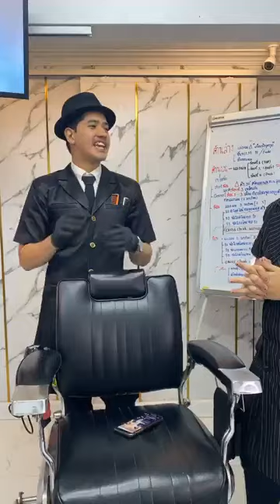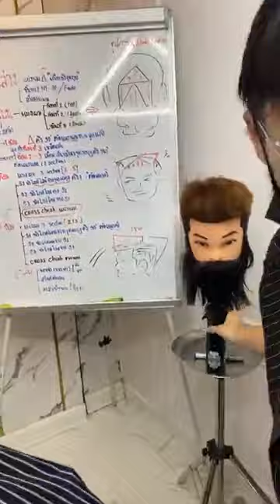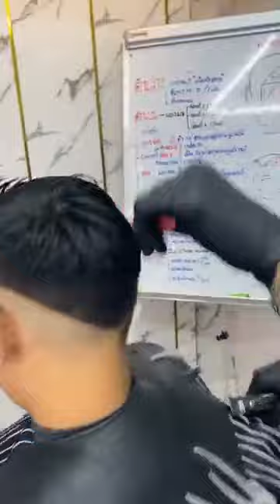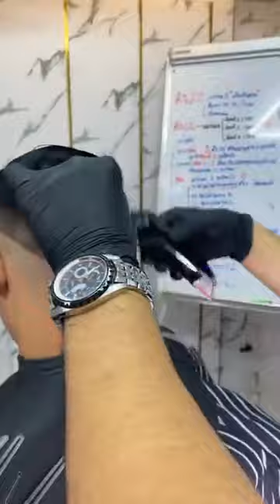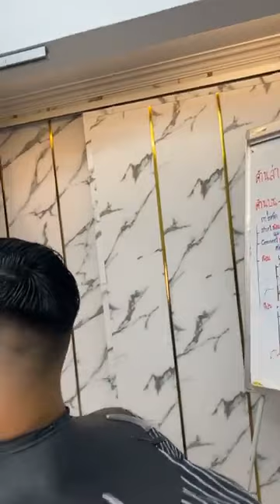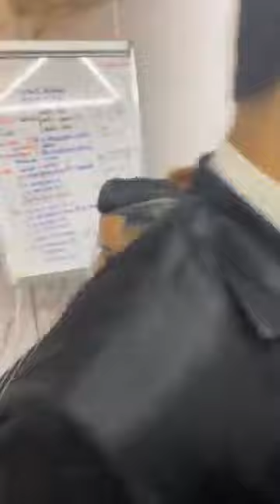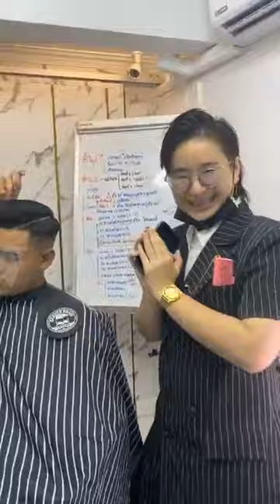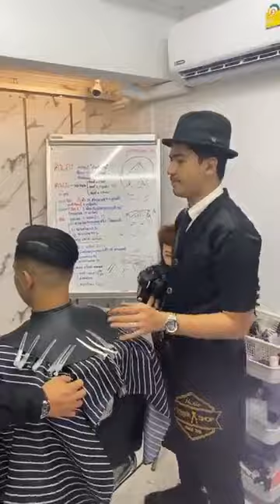Haris Barbershop เทคนิคการเฟดแคบทรง Side Part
สาธิตเทคนิคการเฟดแคบในทรงยอดนิยม Side Part โดยทีม HRBB